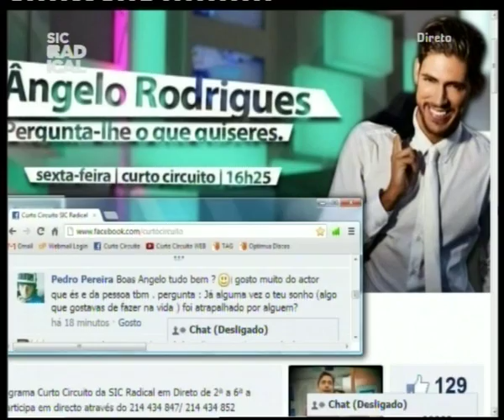12 10 26 Entrevista Ângelo Rodrigues 2ªparte